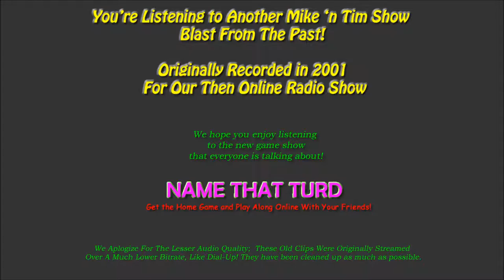NAME THAT TURD! | The New Game Show! 💩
Everyone is watching the new game show: NAME THAT TURD!
Contestants are blindfolded and then allowed to touch
and smell some anonymous feces. The contestants must then guess what kind of feces it is.

 The Great Prizes Include High Colonics From Fred's
Medical Center, And A Lifetime Supply Of Happy Bottom
Toilet Paper. Get Two-Ply Happiness From Happy Bottom Industries, inc.

Get the 'NAME THAT TURD!' Home Game and Play Along From Home! (Poop not included)

Another Zany Blast From The Past By The Mike 'n Tim Show
The New Kings of Internet Comedy!